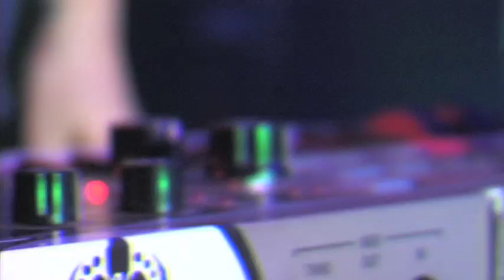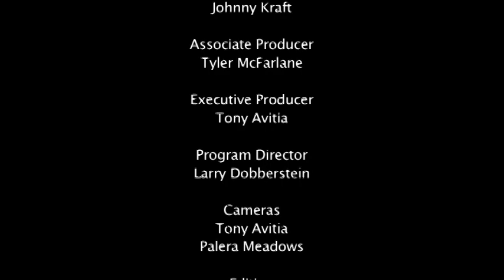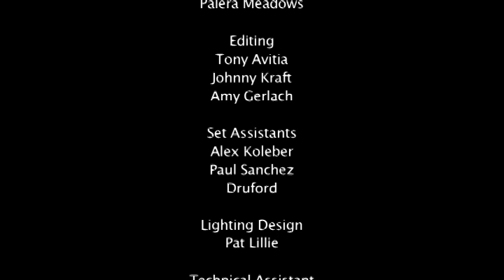"Live At Roadrunner Studios" A((Wake))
Portland, Oregon post prog-rockers Awake are a psychedelic trip through chunky riffs and ambient textures.  As stalwarts of modern metal, Awake's music is technical and steeped in emotional depth.  Originally an instrumental band with two previous releases, the addition of vocalist/synth player Ben Jackson has kicked up their potency and added a new dimension.  As a live act, they have developed a stout following throughout the Pacific Northwest on the strength of their self-titled debut album.